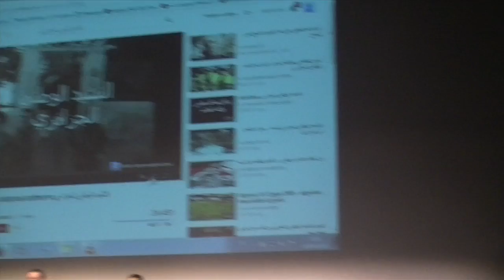Mr Bensafi RND Début du Meeting et intervention.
Meeting Bruxelles du Candidat Mr Abdelazizi Bouteflika a Wolubilis